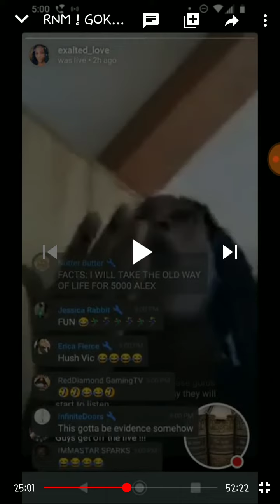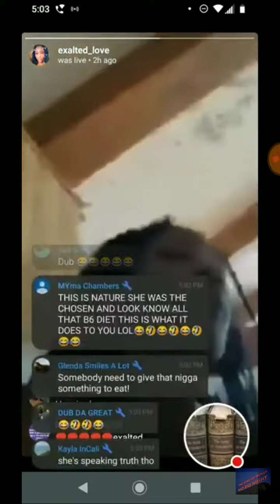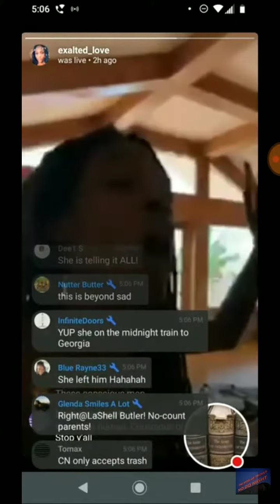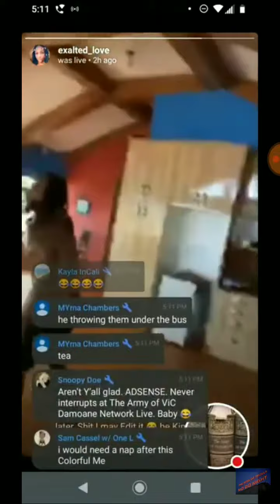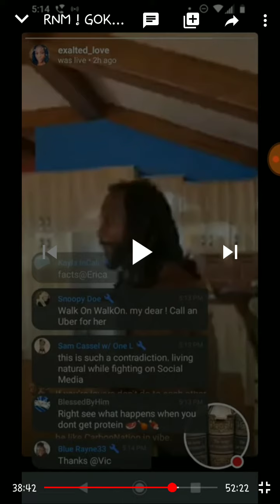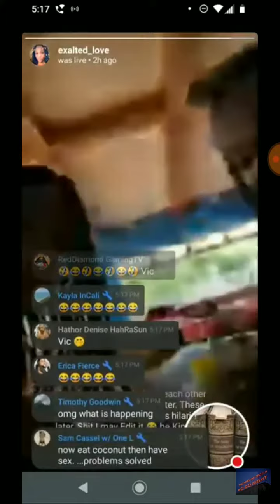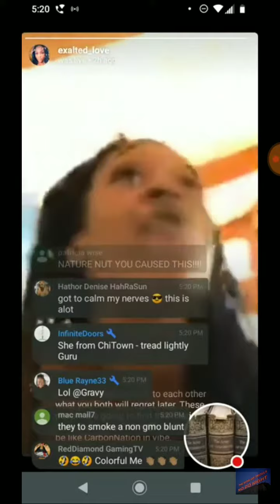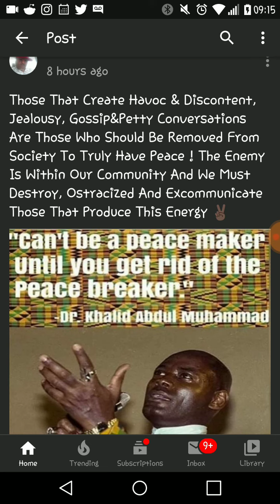Goku Pt 2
SUPPORT THE GROWTH OF THE PLATFORMS!

*Cash.app/$AakashaPri